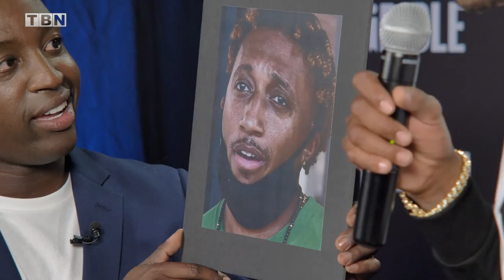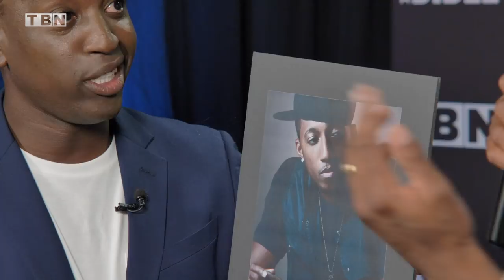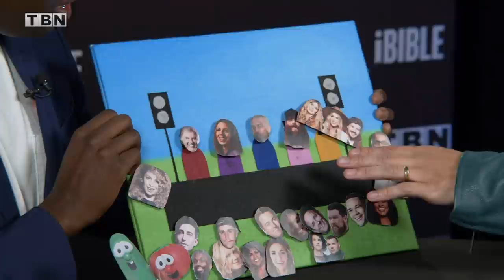GMA Dove Awards 2021 Red Carpet Pre-Show | Lauren Daigle, Brandon Lake, Lecrae, & MORE | TBN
Join us on the GMA Dove Awards Red Carpet! You will hear from Lauren Daigle, Lecrae, Maverick City Music, Brandon Lake, CAIN, for KING & COUNTRY & MORE - only on TBN.